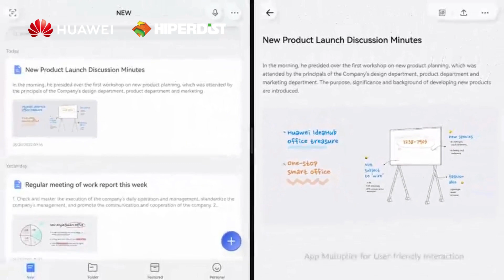HUAWEI IdeaHub | Hiperdist